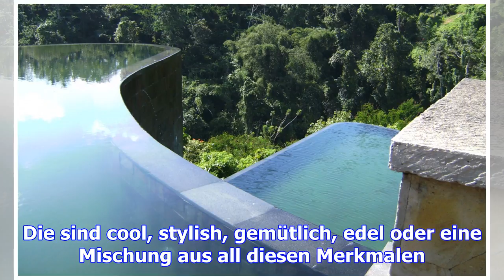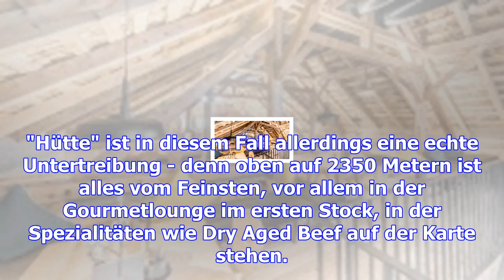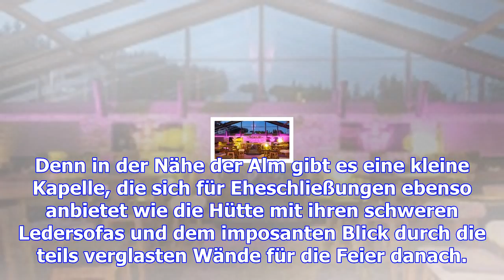Österreichs neue hütten-kultur: schlicht gemütlich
Dienstag, 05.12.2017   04:29 Uhr Skifahrer kennen die schnelle Mittagspause in einem mehr oder wenig...